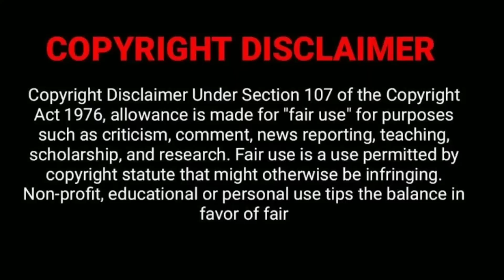FLOWERS IN THE ATTIC : The Origin 2022 explained in hindi l ep 1 hindi explanation l vc andrews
Flowers in the Attic movie explained in hindi

The twisted tale of four siblings who, after their father's unexpected death, are convinced by their mother to hide so she can reclaim the family fortune.